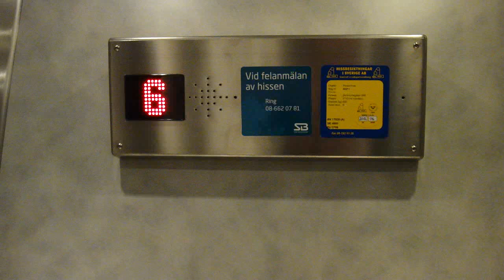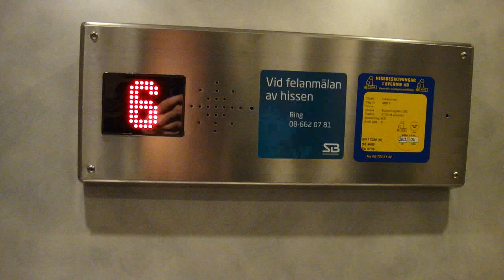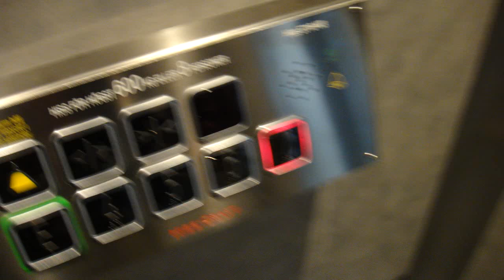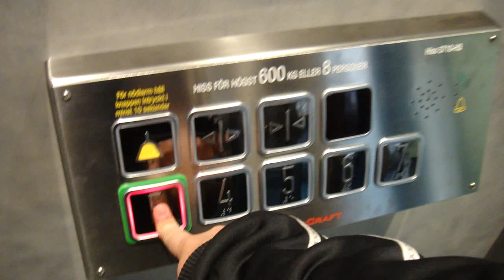DEVE Elevator Hiss Craft Mod @ Surbrunnsgatan 66